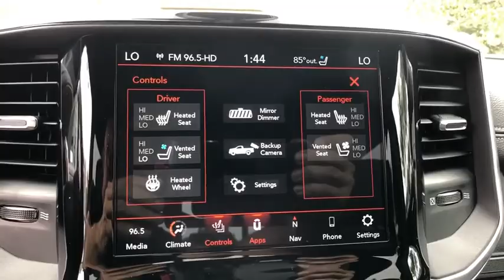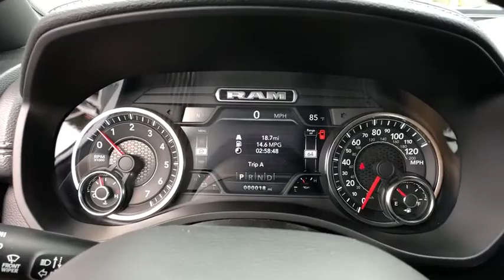2020 Ram 1500 Orlando, Deltona, Sanford, Oviedo, Winter Park, FL N170194